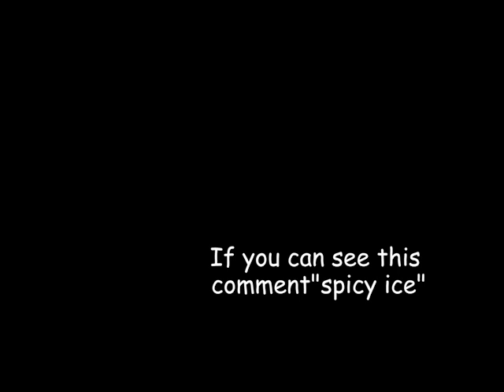Black Screen | Shower Running(Slowed) 2 - 2 hours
just listen

Also if you are having trouble sleeping because you or you partner snores, try this remedy below.